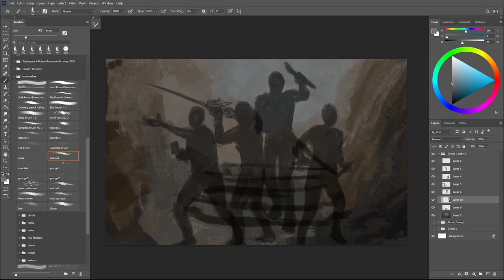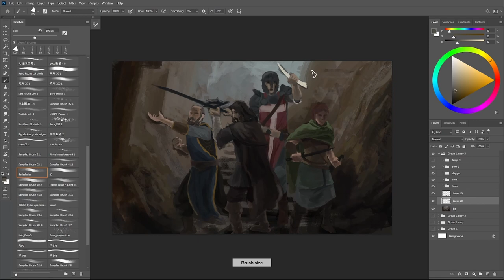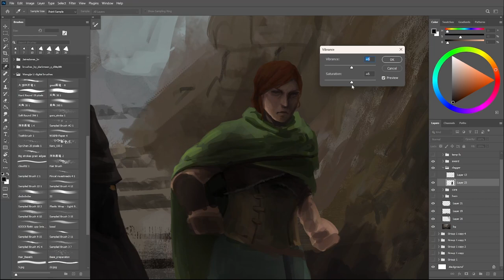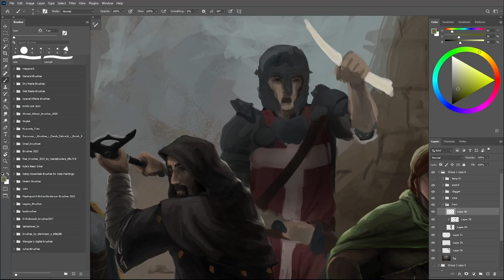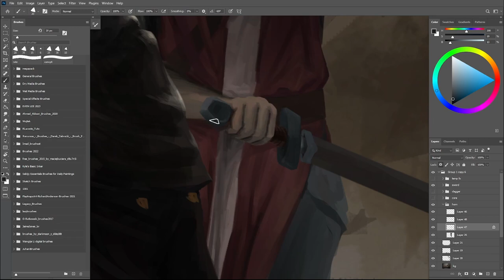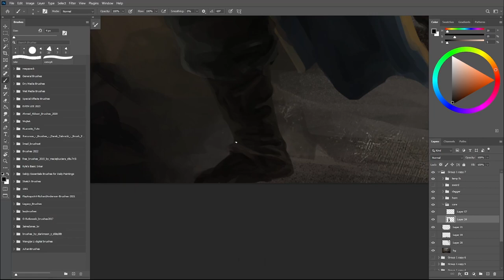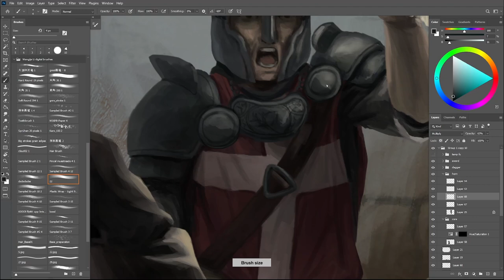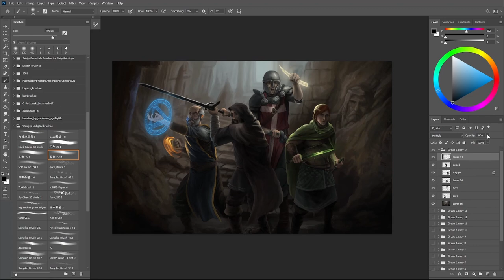Adventuring Band - Painting Timelapse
Watch on x2 speed for a more entertaining viewing experience

Audio:
"Moorland"